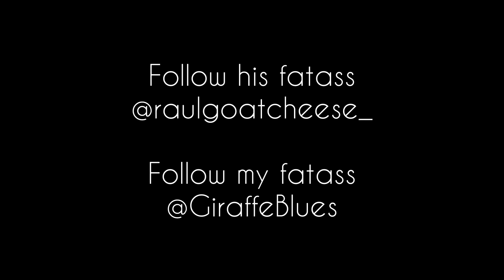Raul Plays Super Crate Box Part 2